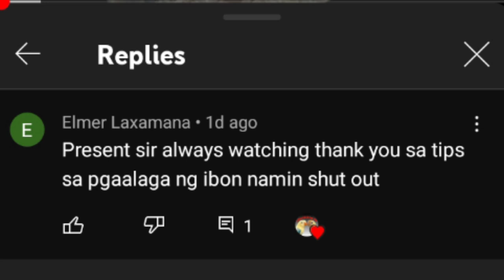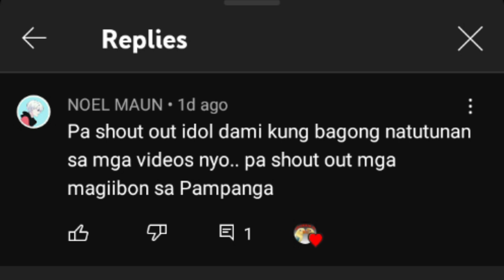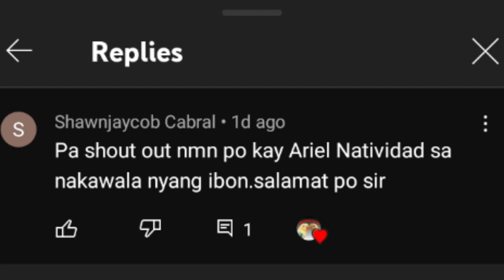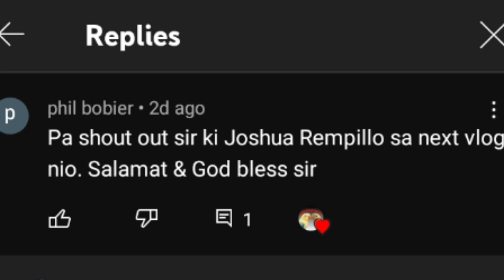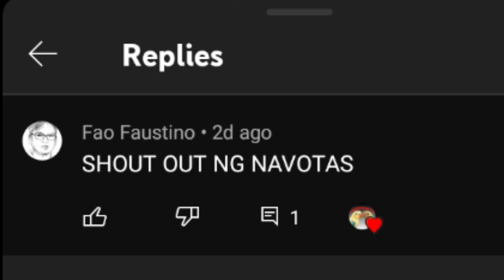DAHILAN BAKIT HINDI SUCCESSFUL ANG MATING AT BAKIT INFERTILE ANG ITLOG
salamat kaibon sa video na to babahagi naman tayo kunting kaalam bakit hindi succesful ang mating at bakit infertile mga itlog..